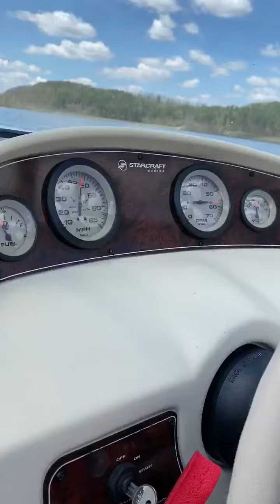2000 Starcraft Boats 1709 Fish & Ski, Powered by 2000 Mercury 125 hp outboard by Ohio Valley Boats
Fun test drive on Tappan Lake in a very nice pre-owned Starcraft boat powered by a Mercury 125 hp.